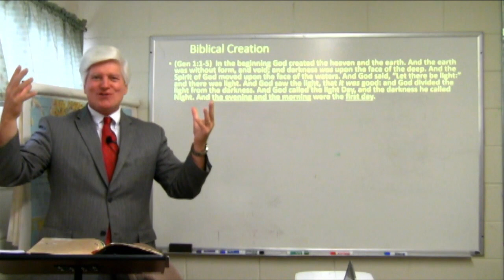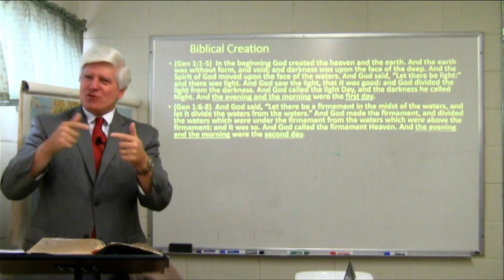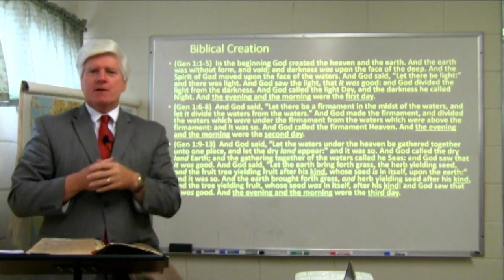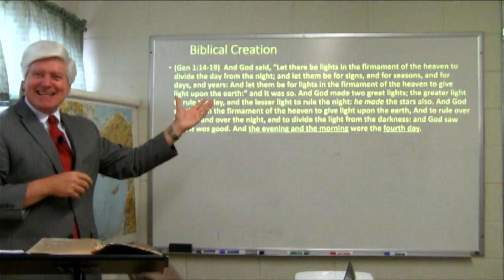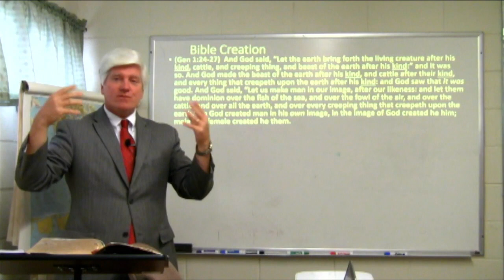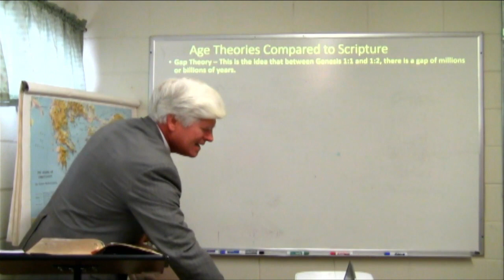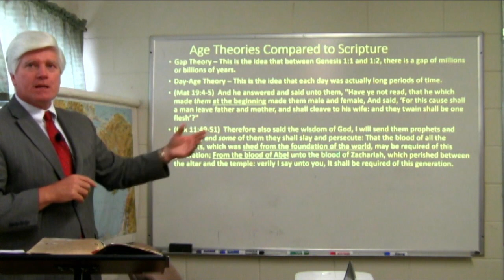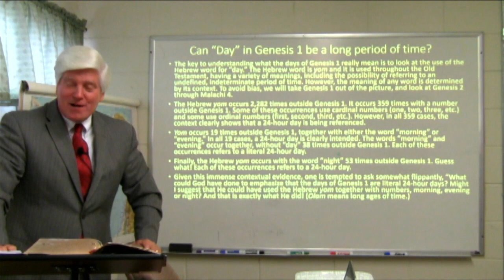12-11-22 Sunday Mens Bible Study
Biblical Creation
with Brother Keith Smith